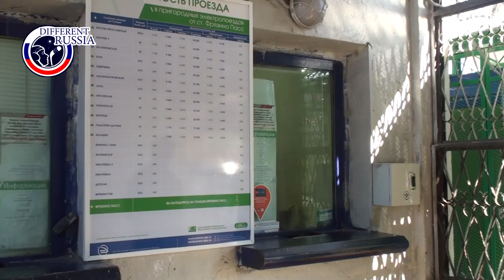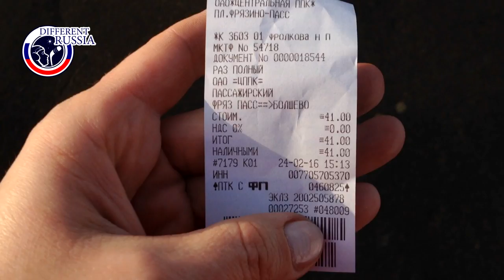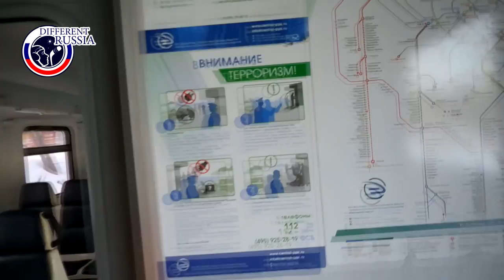Provintial Russia: Life in a Small Russian Town // Commuter Train to Moscow //My Vision of Russia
In this video I will show you the town where I live now and tell you about our commuter trains.